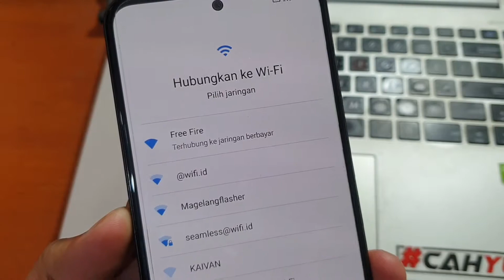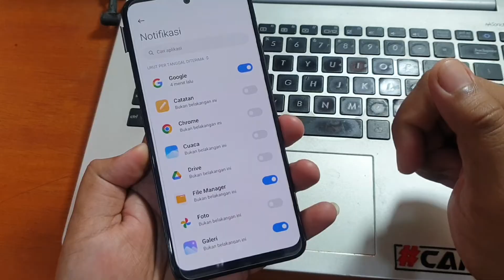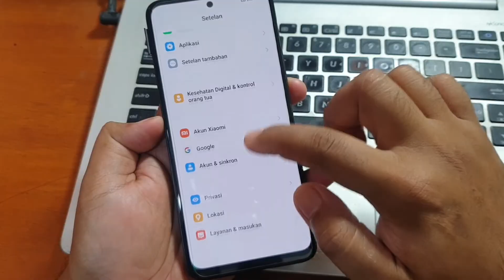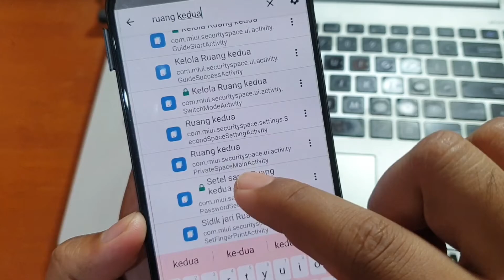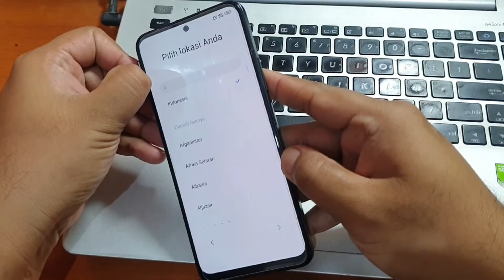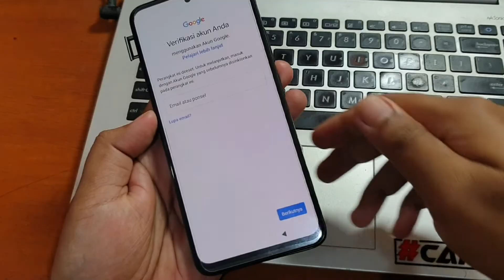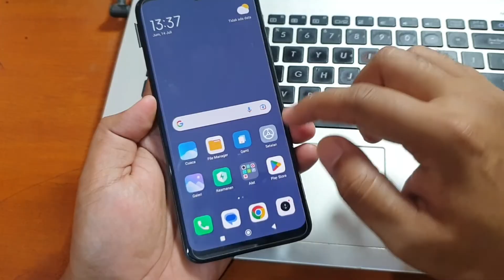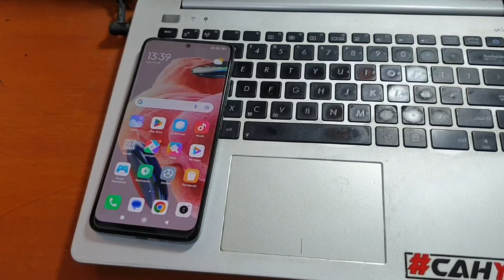Yang ini Gratis Tanpa PC Bypass Frp Redmi Note 12 Lupa Akun Google Tanpa Komputer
Cara Bypass Frp Redmi Note 12 Lupa Akun Google Gratis Tanpa Komputer. Work untuk vesi Miui 14 versi Android 13 dengan keamanan yang paling terbaru.